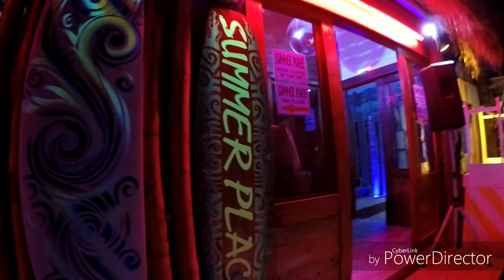New Boracay / where to go for nightlife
Where is the nightlife now in Boracay??? There is still Summer place but the most popular bar now is definitely OM bar in station 2. After 8pm it has an entrance charge of 250 pesos.